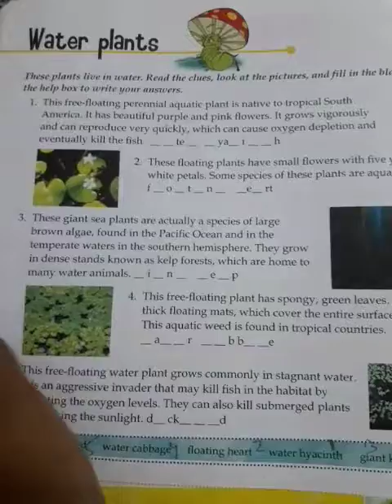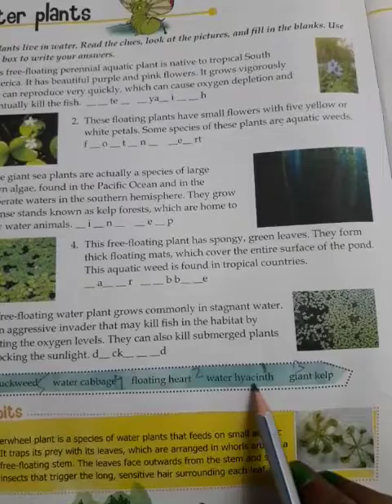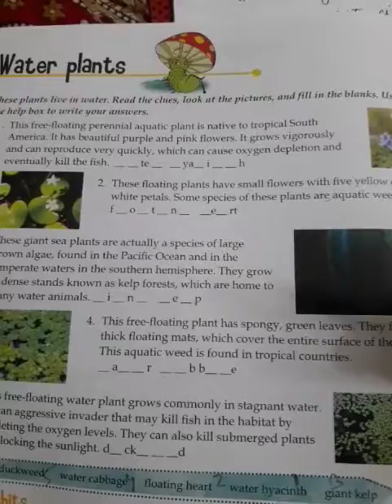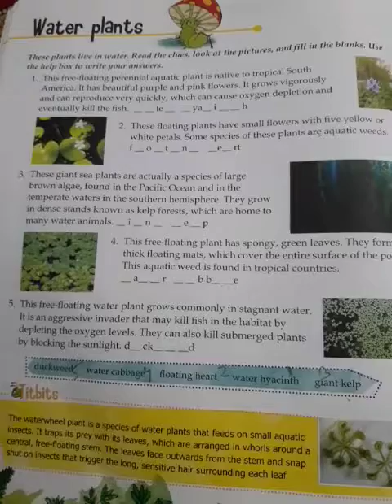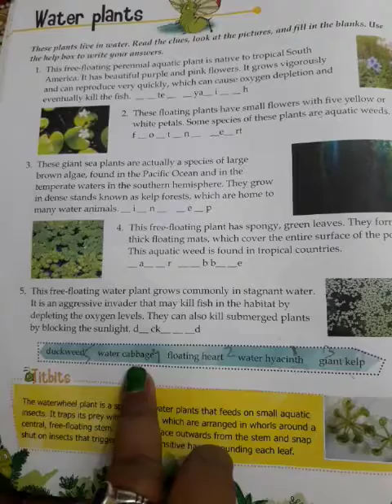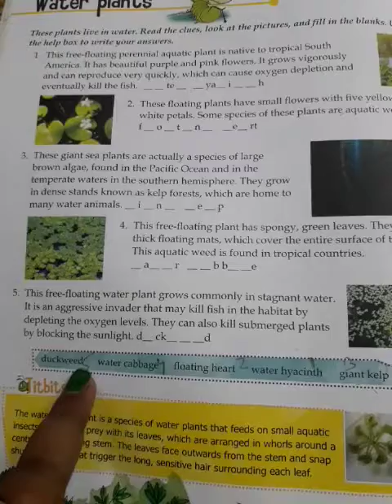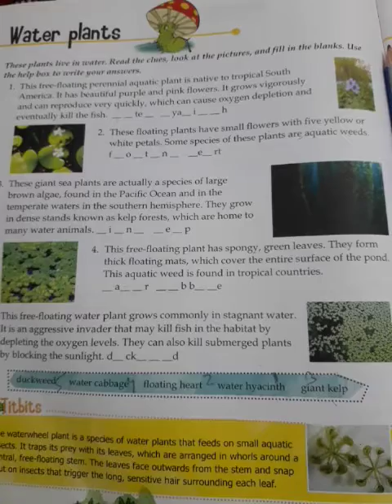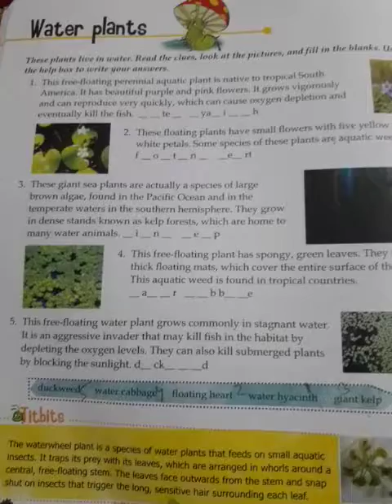general knowledge of class 6 part 3 by BHARTI